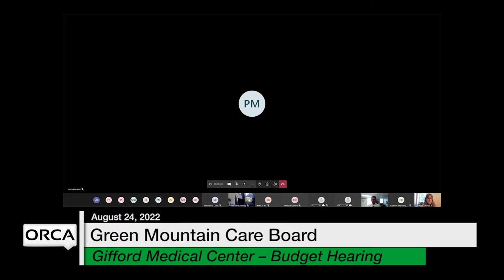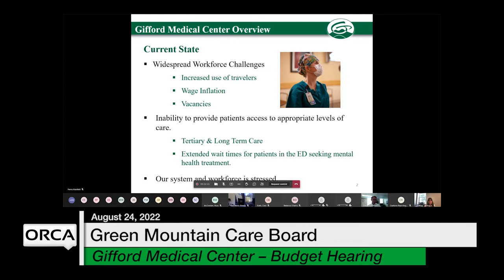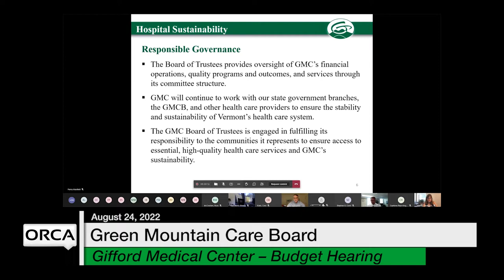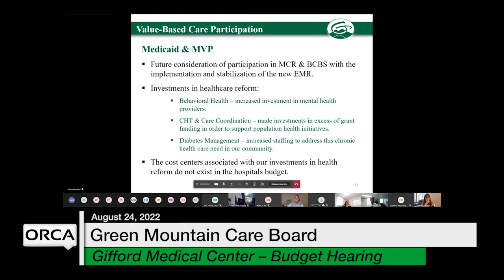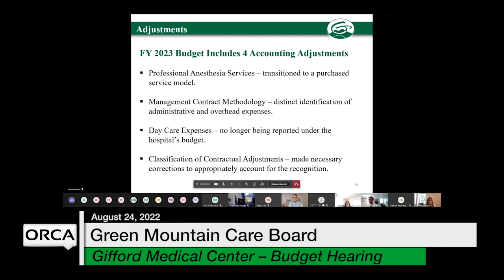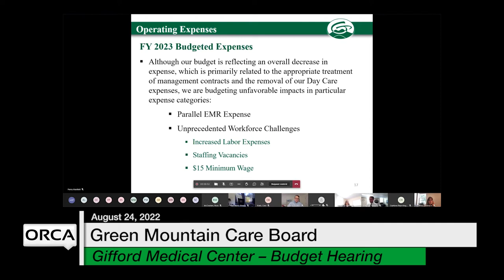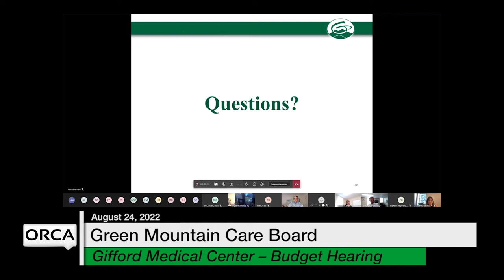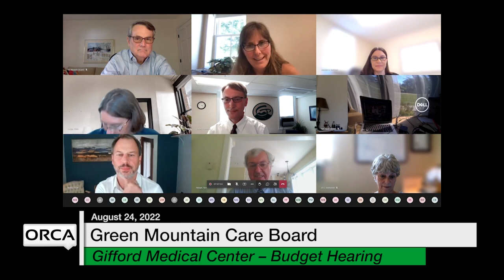Green Mountain Care Board - Gifford Medical Center - Budget Hearing 8/24/2022